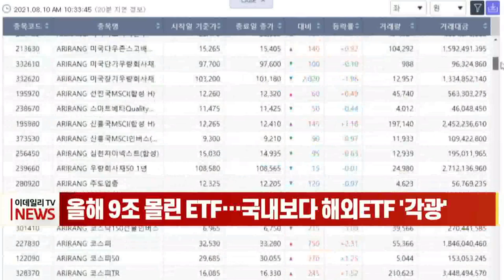[이데일리N] 올해 9조 몰린 ETF… 국내보다 해외 ETF '각광' (20210903)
국내 ETF 시장이 50조원 규모로 성장한 가운데 해외주식에 투자하는 ETF로의 자금 유입이 크게 확대되고 있습니다.
2일 펀드평가사 에프앤가이드와 메리츠증권에 따르면 지난달 말 국내에 상장된 주식형 ETF의 순자산 총액은 51조원으로 해마다 가파르게 증가하고 있습니다.
올 들어 9조원의 자금이 유입된 주식형 ETF의 성장은 해외 ETF가 이끌었습니다. 지난해 전체 ETF 시장에서 해외주식 ETF가 차지하는 비중이 지난해 10.8%에서 8월 말 22%로 확대됐습니다.
미국 증시가 연일 사상최고치를 경신하면서 개인투자자들이 미국 주식을 선호하는 경향이 커지면서 국내 자산운용사들이 트렌드에 맞춘 다양한 해외 ETF를 선보인 점이 영향을 미쳤습니다.
이와함께 대표지수 또는 업종 지수를 추종하는 ETF가 아닌 중국 전기차, 글로벌 리튬&2차전지와 같이 '해외 테마형' ETF에 투자하는 상품에 집중적인 순매수세가 나타났습니다.
증권가에서는 국내 운용사들이 글로벌 테마형 ETF를 적극적으로 선보이고 있어 당분간 해외 테마형 ETF의 인기가 지속될 것으로 전망하고 있습니다.